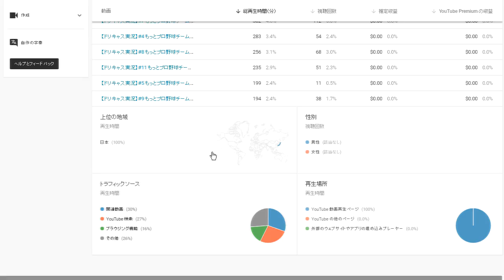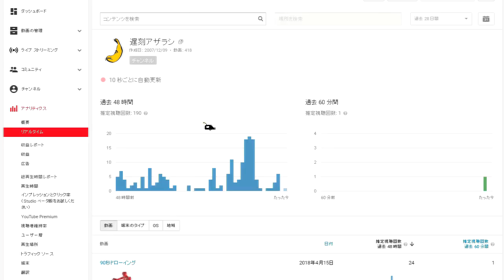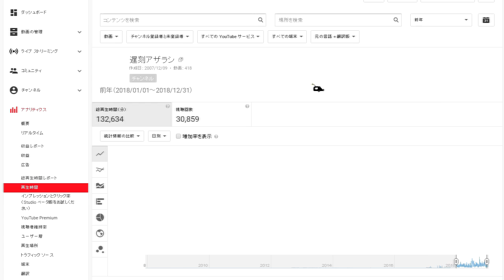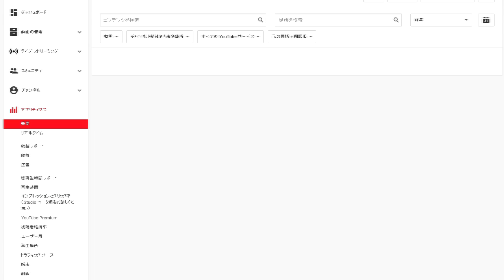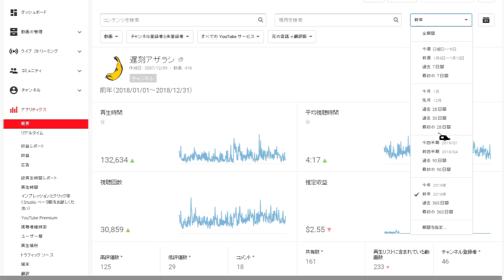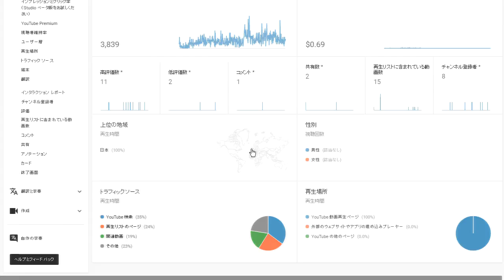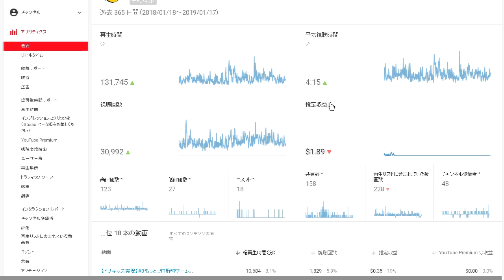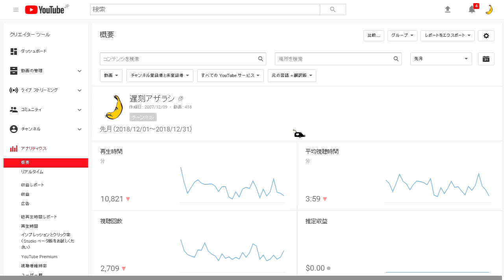第七回アザラシ・アナリティクス【2018年総括】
2018年の振り返りをいまさらやるっていうね！